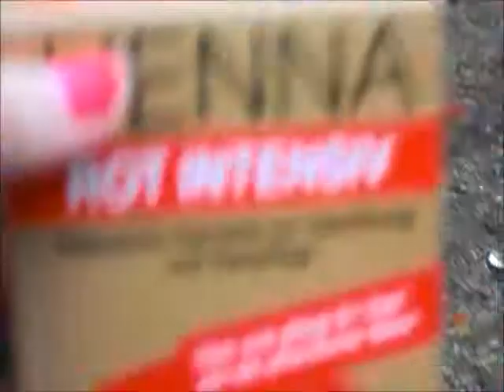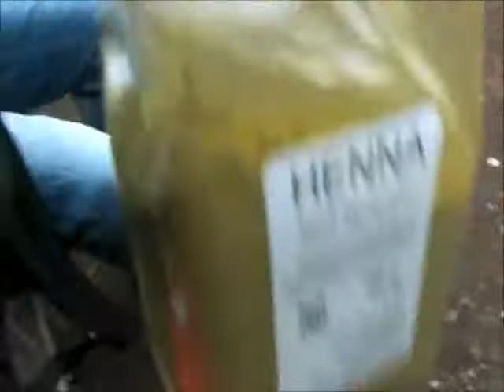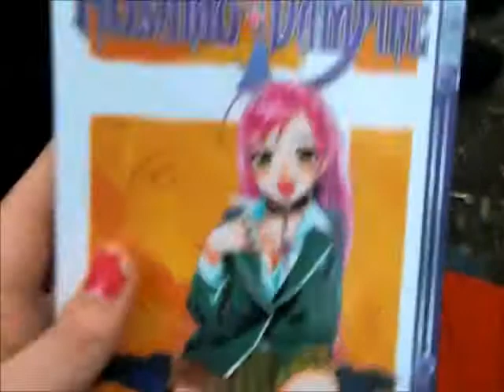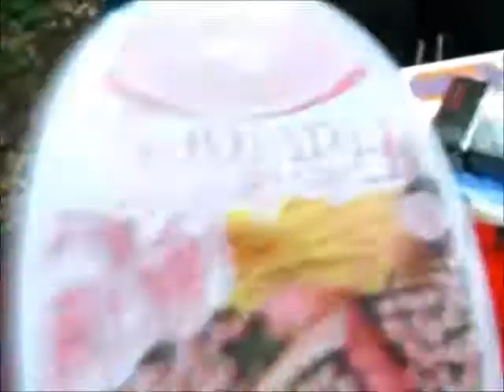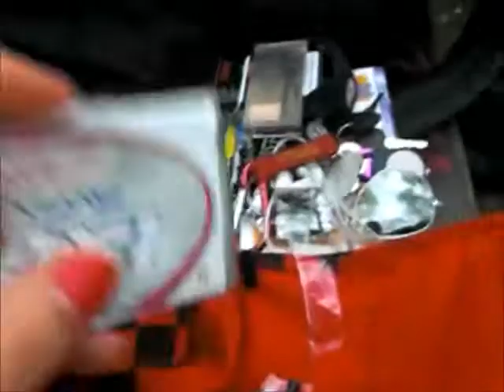Anna in Aschaffenburg (Teil 1 )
a-burg & so